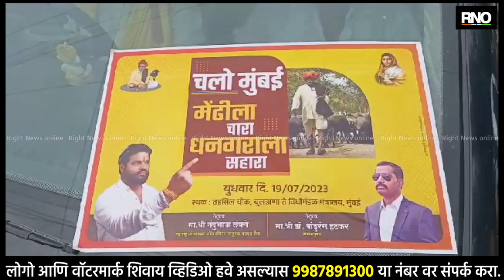BULDHANA | विविध मागण्यांसाठी मुंबई विधानभवनावर धडकणार धनगर समाजाचा आक्रोश मोर्चा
मेंढपाळांना मेंढ्या चरण्यासाठी वनविभागाने पासेस उपलब्ध करून द्याव्यात यासह विविध मागण्यासाठी ऑल इंडिया नवयुवक मल्हार सेनेच्यावतीने पावसाळी अधिवेशनाच्या पार्श्वभूमीवर मुंबई येथे धडक मोर्चाचे आयोजन केले आले आहे. हा धडक मोर्च आज बुलढाण्यातील पुण्यश्लोक अहिल्याबाई होळकर स्मारका इथून निघाला आहे. या मोर्चाचे नेतृत्व नवयुवक मल्हार सेनेचे प्रदेशाध्यक्ष नंदू लवंगे यांनी केले आहे. तर मागण्या मान्य न झाल्यास मेंढ्या घेऊन मुंबईत तीव्र आंदोलन करण्याचा इशाराही यावेळी लवंगे यांनी दिला आहे.

BYTE - नंदू लवंगे, प्रदेशाध्यक्ष ऑल इंडिया नवयुवक मल्हार सेना